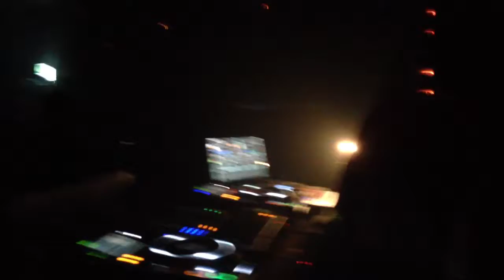Nic Fanciulli 19.05.2013 @ Studio80, Amsterdam (NL)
track: Tale of Us - Another Earth